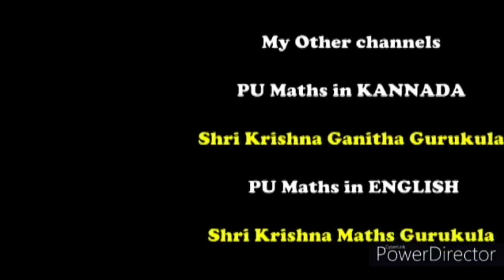ಸಬ್ಬಸಿಗೆ ಸೊಪ್ಪಿನ ರೊಟ್ಟಿ |Sabbasige Soppina Akki Rotti |Sabbasige Recipes in Kannada